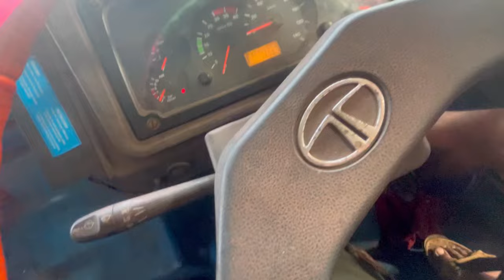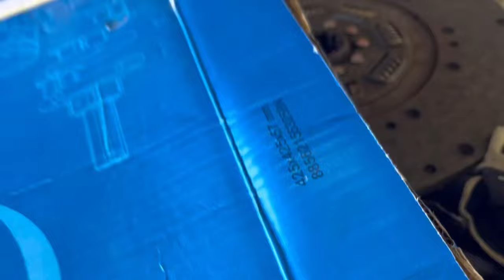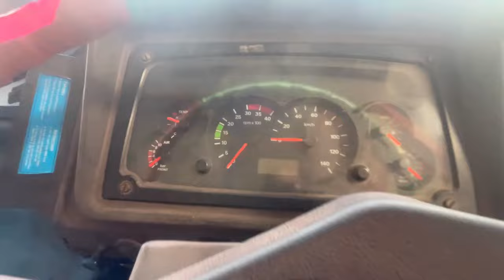MANA బండి షోరూంలో ఫుల్ బోర్ చేపిస్తున్నాం 😭🥹truckvlogs